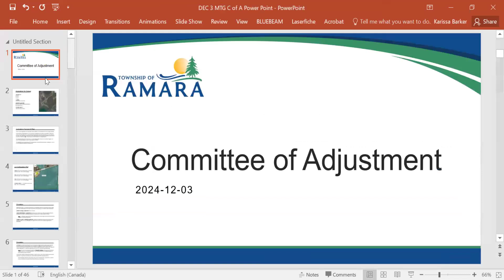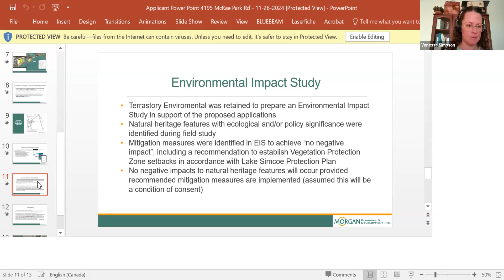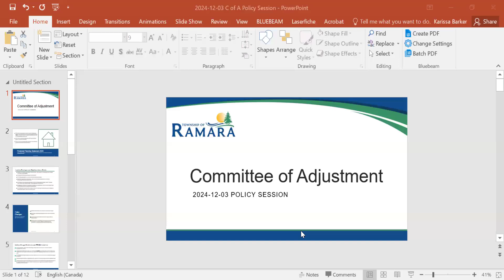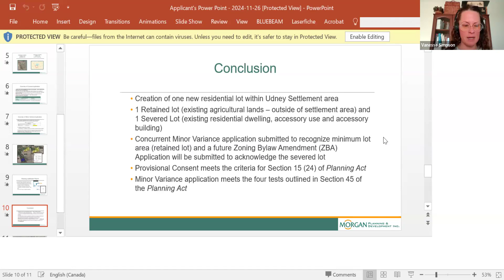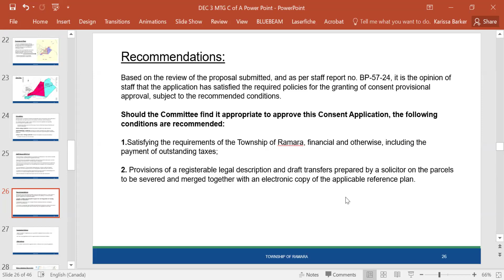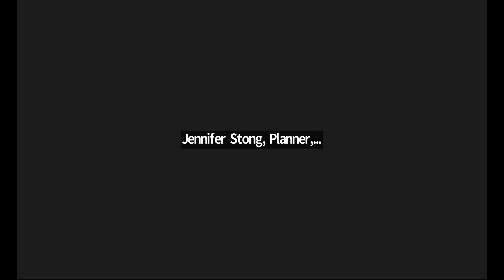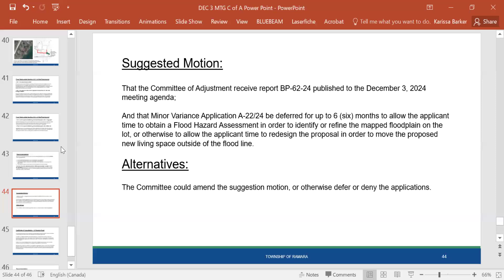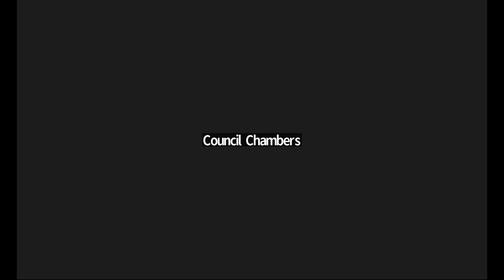Committee of Adjustment December 3 meeting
A live recording of The Township of Ramara Committee of Adjustment meeting on December 3, 2024 at 9:30 a.m. View the agenda for this meeting, please visit the agenda and minutes page on the Township's website.